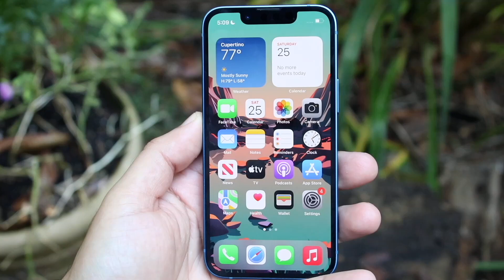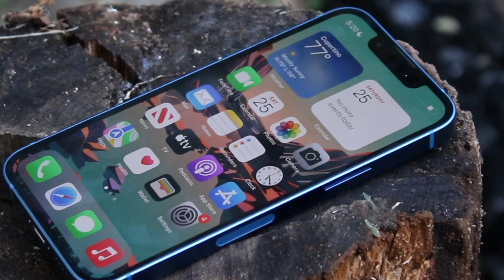iPhone 13 Mini Has GREAT Battery Life!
The iPhone 13 Mini Has GREAT Battery Life!